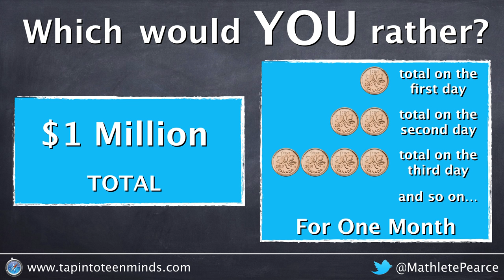Penny A Day - Task 3 [Act 1]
In Task 3, Act 1, students are asked whether they'd rather take $1 Million or take a penny, and double it each day for a month. Which would you pick?